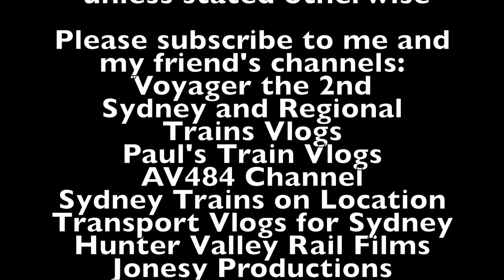SCTV 379: Werrington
Hey Guys! It's been a long while since I uploaded last, 8 months in fact. Due to a lot of personal issues and increasing pressure from the HSC, I haven't been able to upload, but today I'm back on track and you can expect daily uploads. This video is from Werrington, and if my memory serves me correctly, it's from late 2019. Hope everyone is doing well and enjoy.

Next Vlog:
SCTV 380: Auburn Part 2

Links to social media are back at my channel, you can also visit my friends channels there.